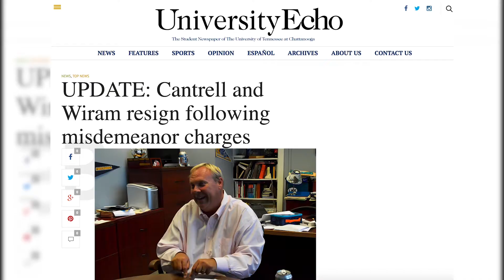Chuck Cantrell in Court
Mocs News is there for the plea agreement for former UTC spokesperson Chuck Cantrell